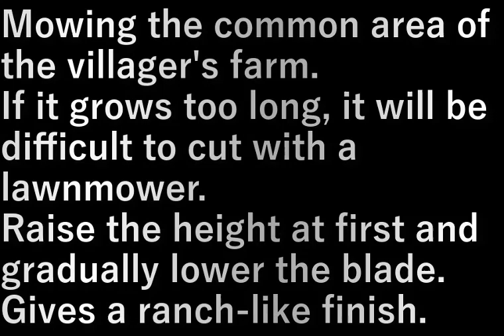村民農園共用部草刈り(2023.8.25) Villager farm common area mowing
村民農園の共用部の草刈りです。
あまり伸びると芝刈り機では刈りにくい。

はじめ高さを高くして、だんだん刃を低くして刈る。
芝生のような仕上げにします。

Mowing the common area of the villager's farm.
If it grows too long, it will be difficult to cut with a lawnmower.

Raise the height at first and gradually lower the blade.
Gives a ranch-like finish.

設備屋の適当田舎暮らし